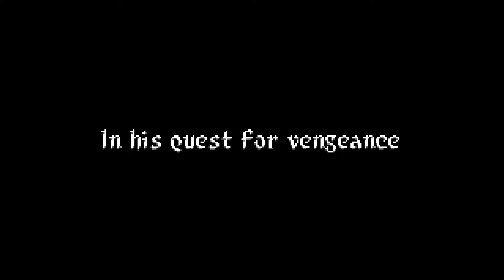Gift of Parthax Launch Trailer